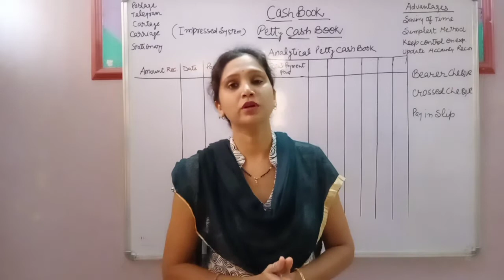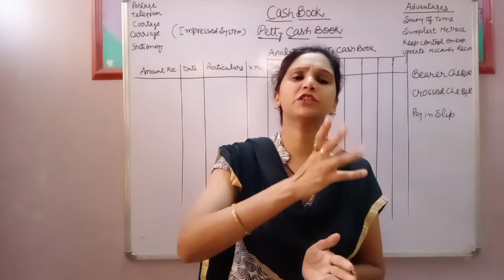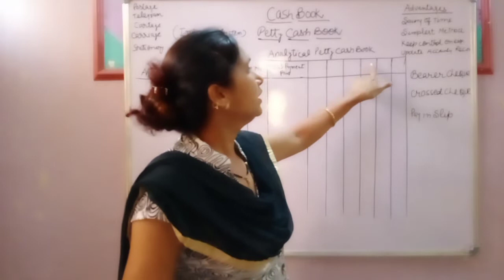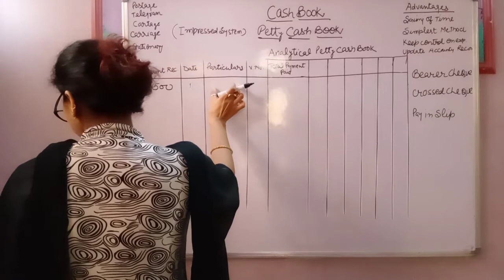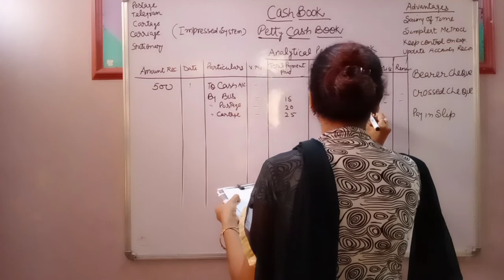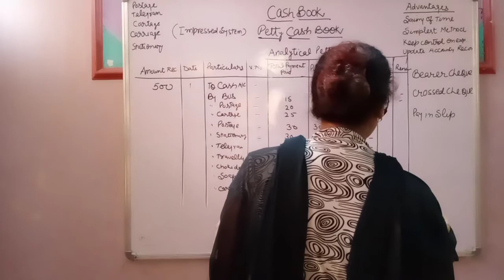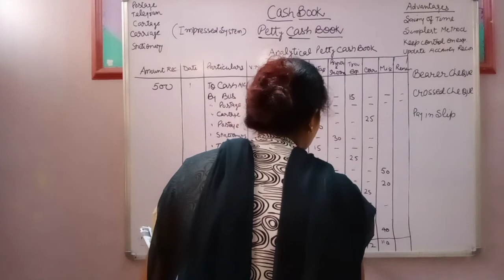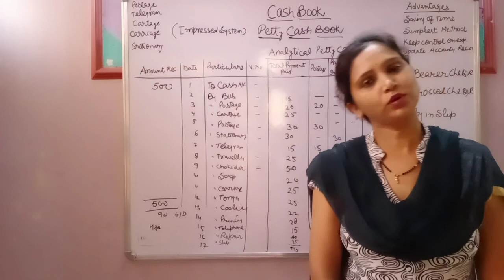Class 11 Accountancy // Chapter- Special Purpose Book-Cash Book// Part-3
Hey everyone! This is Dr. Pooja Jain. Hope u all are doing well. i'm again in in front of u all with some easy and unique particulars.
Topics covered:
Petty Cash